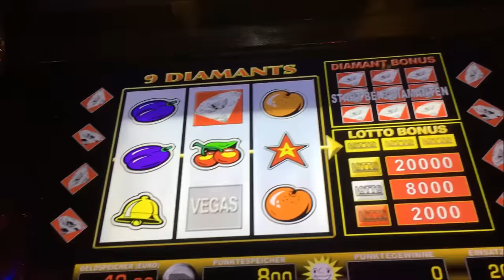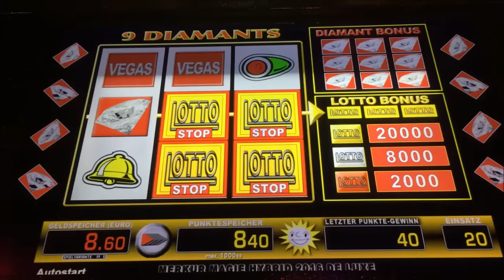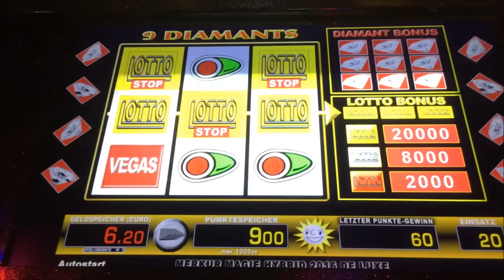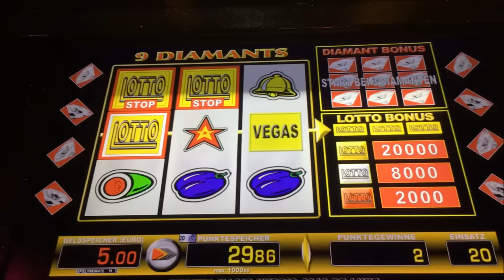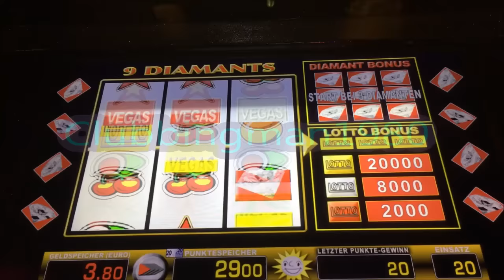Lets Play 254 9Diamonds